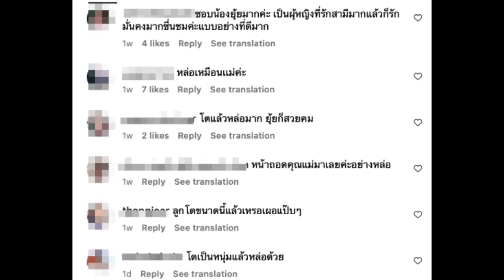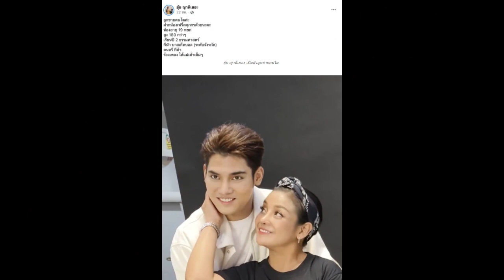ยุ้ย ญาติเยอะ เปิดตัวลูกชายคนโต งานนี้ทำแฟนคลับงงทั้งบาง!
เชื่อว่าหลายคนคงรู้จักกันเป็นอย่างดีสำหรับนักร้องลูกทุ่งชื่อดัง อย่าง ยุ้ย ญาติเยอะ มีผลงานสร้างชื่อจากเพลง "พกเมียมาด้วยเหรอ" และเป็นที่ทราบกันดีว่าทางด้าน ยุ้ย ญาติเยอะ ได้ใช้ชีวิตคู่กับสามี “ชูชาติ ผ่องตระกูล” ซึ่งเป็นอดีตลูกน้องวงดนตรีของเจ้าตัว และทั้งคู่ก็ได้มีได้ลูกชายด้วยกันคือ “น้องลูกทุ่ง"
แต่ล่าสุดทำเอางงกันหนักมากเมื่อผู้จัดการส่วนตัวของ ยุ้ย ญาติเยอะ ได้ออกมาโพสต์คลิป ยุ้ย ญาติเยอะ กับหนุ่มหล่อรายหนึ่งจนทำเอาหลายคนคิดว่า ยุ้ย ญาติเยอะ เปิดตัวลูกชายคนโต ซึ่งก็ทำเอาแฟนๆแห่เข้ามาคอมเมนต์กันเพียบว่า หล่อเหมือนเเม่ค่ะ, โตแล้วหล่อมาก ยุ้ยก็สวยคม, ลูกโตขนาดนี้แล้วเหรอเผอแป๊บๆ, สวยแล้วลูกชายหล่อจัง, โตเป็นหนุ่มแล้วหล่อด้วย
ในขณะที่ ยุ้ย ญาติเยอะ ก็ได้ออกมาโพสต์เฟซบุ๊กแชร์ข่าวดังกล่าว พร้อมได้ระบุข้อความเอาไว้ด้วยว่า ลูกชายคนโตค่ะ ฝากน้องเฟริ์สศุภกรด้วยนะคะ น้องอายุ 19 หยก  สูง 180 กว่าๆ เรียนปี 2 ธรรมศาสตร์ กีฬา บาสเก็ตบอล (ระดับจังหวัด) ดนตรี กีต้าร์ ร้องเพลง ได้แม่เค้าเต็มๆ
ภายหลังสืบทราบว่าหนุ่มคนดังกล่าวก็คือเด็กในสังกัดเดียวกันกับ ยุ้ย ญาติเยอะ แล้วบังเอิญได้เจอกันก็เลยมีการถ่ายรูปด้วยกัน และเอามาลงแบบขำๆ ซึ่งก็เลยทำให้หลายๆคนเข้าใจผิดนั่นเองจ้า